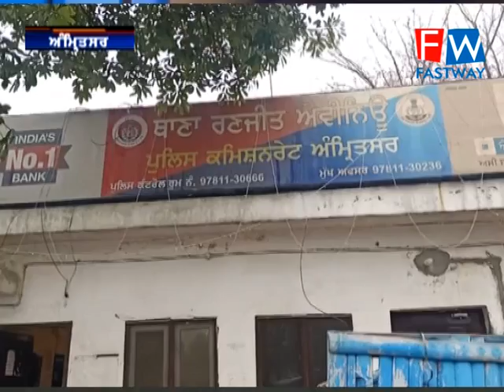ਥਾਣਾ ਰਣਜੀਤ ਐਵੀਨਿਊ ਪੁਲਿਸ ਪਾਰਟੀ ਨੂੰ ਵੱਡੀ ਸਫ਼ਲਤਾ ਮਿਲੀ ਜਦੋਂ ਮੁਕੱਦਮਾਂ ਵਿੱਚ ਲੋੜੀਦੇ ਦੋਸ਼ੀਆਂ ਨੂੰ ਗ੍ਰਿਫ਼ਤਾਰ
ਥਾਣਾ ਰਣਜੀਤ ਐਵੀਨਿਊ ਅੰਮ੍ਰਿਤਸਰ ਸਮੇਤ ਪੁਲਿਸ ਪਾਰਟੀ ਨੂੰ ਵੱਡੀ ਸਫ਼ਲਤਾ ਮਿਲੀ ਜਦੋਂ ਮੁਕੱਦਮਾਂ ਉਕਤ ਵਿੱਚ ਲੋੜੀਦੇ ਦੋਸ਼ੀਆਂ ਨੂੰ ਗ੍ਰਿਫ਼ਤਾਰ